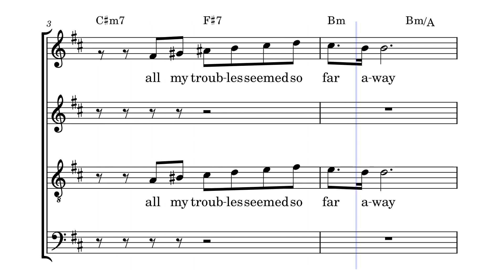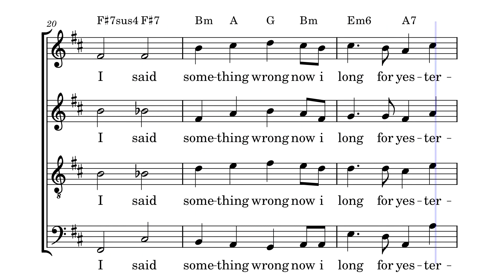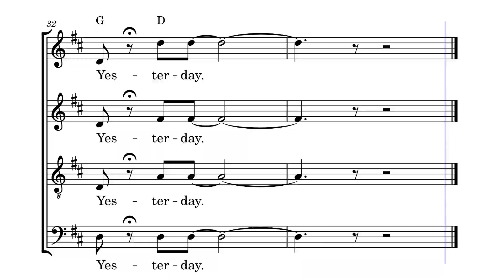Yesterday by Arr.: Widar Bjerkaker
The Beatles var et legendarisk band som laget udødelig musikk. Yesterday hør til en av mange klassikere fra de fire fra Liverpool. Arrangementet er skrevet til Kor Før`de, men kan fritt brukes av andre.